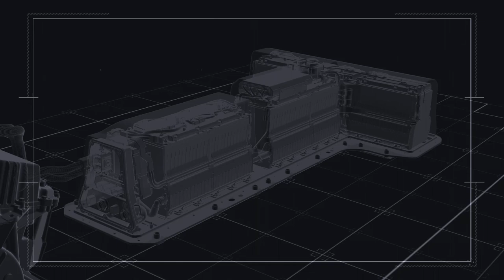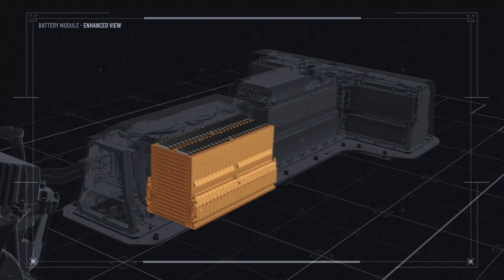2016 Chevrolet Volt Voltec propulsion system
2016 Chevrolet Volt Voltec propulsion system